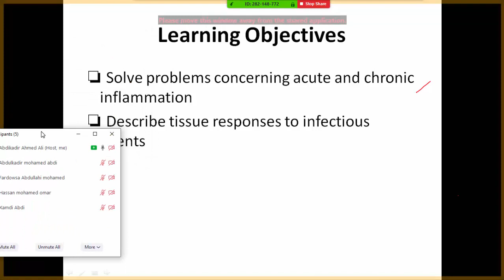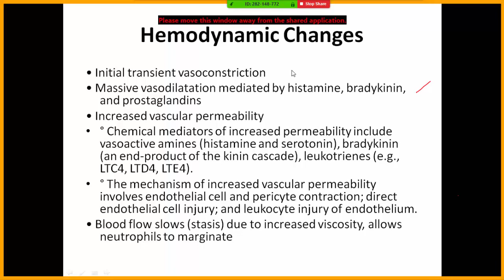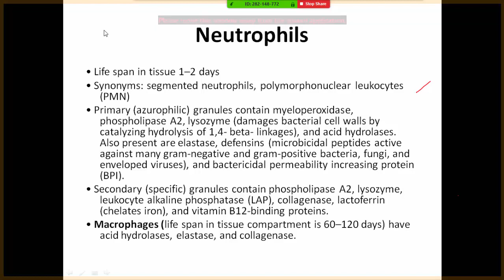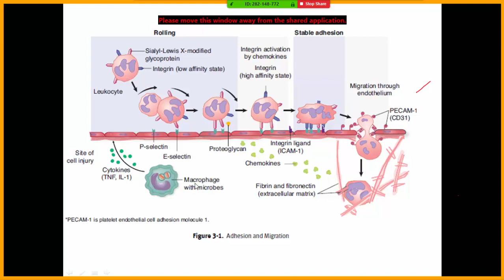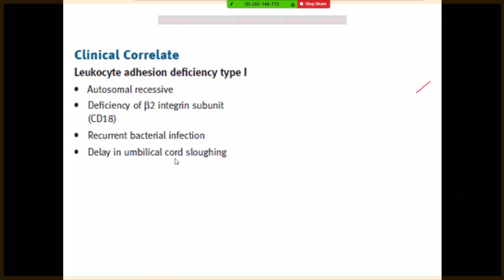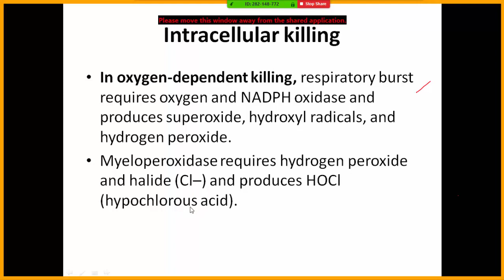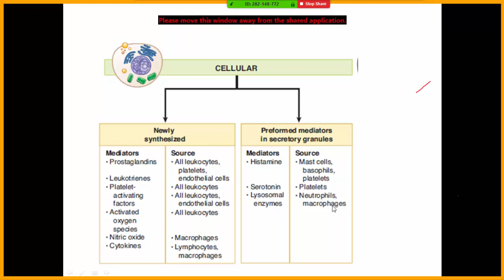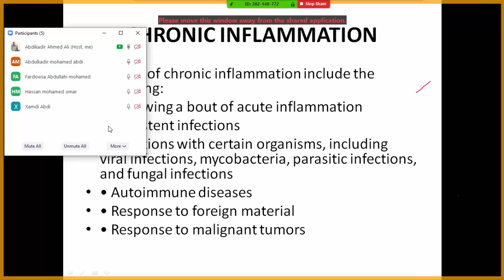Pathology :Acute inflammation :online class